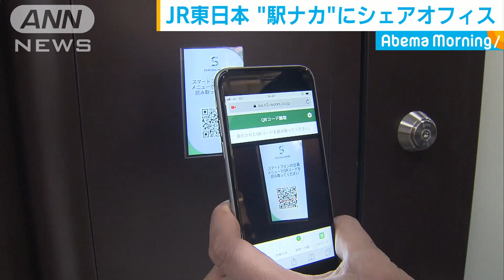JR東日本 働き方改革 駅の中にシェアオフィス(18/11/27)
JR東日本は働き方改革をサポートするため、東京・新宿・品川の3つの駅の中にシェアオフィスを設置し、28日から一般客向けの運用を始めます。